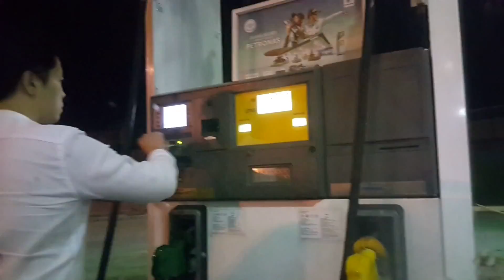【VLOG】CNY 2017 農历新年【盆菜制作】【超萌宝宝】【朱浩仁来访】【巧遇背包客】